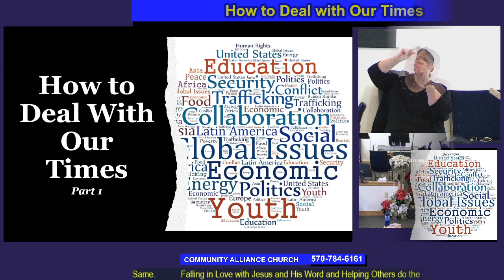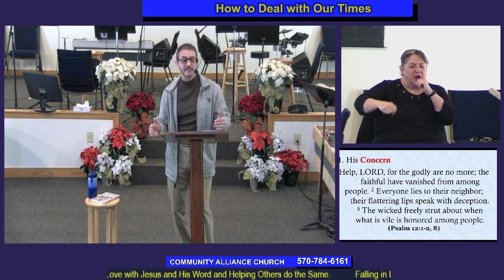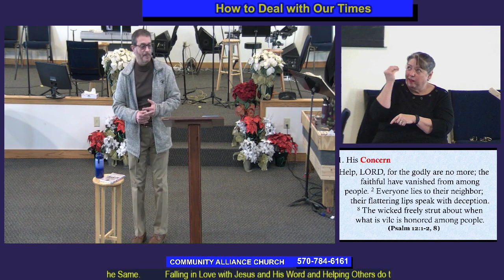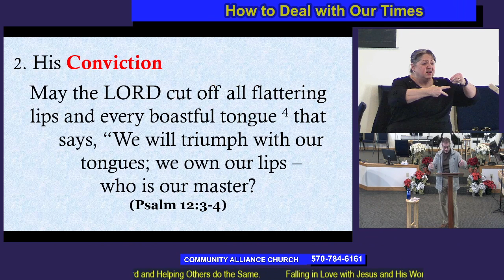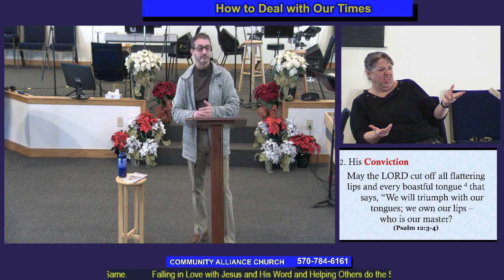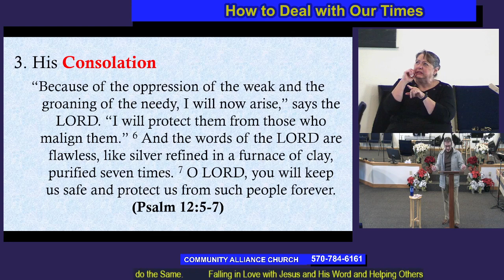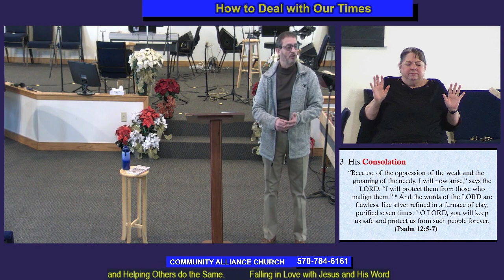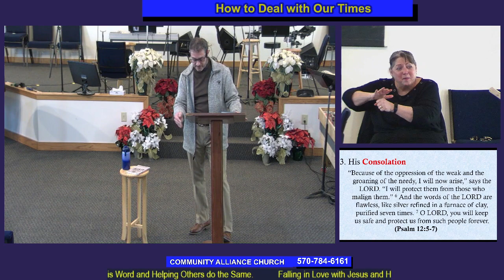How to Deal with Our Times (part 1)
Rev Jay Olivo and ASL Interpreter Dr Patti Stoudt

How to Deal with Our Times (part 1) Psalm 12

What did David do? Notice:

1) His Concern - Psalm 12:1-2, Psalm 12:8

2) Hi Conviction - Psalm 12:3-4, Psalm 3:7, Psalm 55:15, Psalm 143:12, Hebrews 10:31

3) His Consolation - Psalm 12:5-7, 1 Samuel 17:37, Psalm 18:39-40, John 14:1, John 14:27